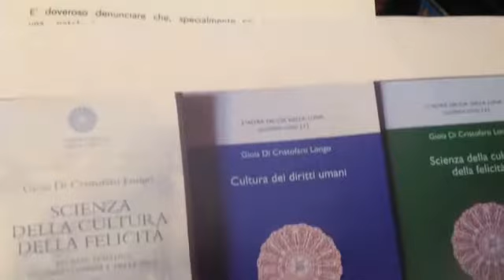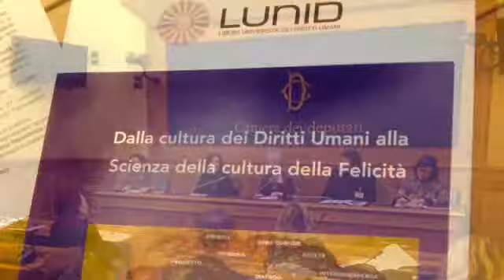Felicitas progetto Lunid Gioia Longo 20 marzo 2019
Felicitas. Dalla cultura dei Diritti Umani alla Scienza della Felicità è il progetto che Lunid (Libera Università Diritti Umani) realizza con le scuole superiori. Gioia Longo, presidente LUNID, alla presentazione  a Roma (Camera dei Deputati, 20 marzo 2019)